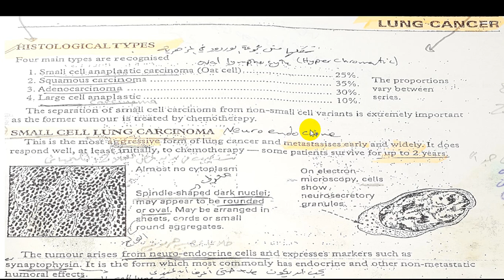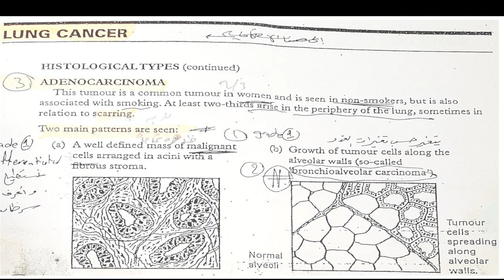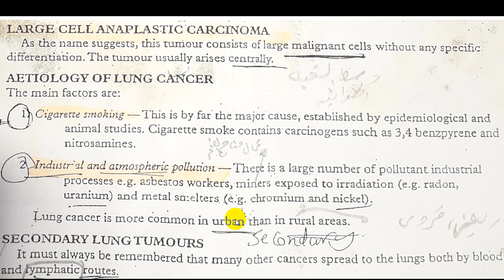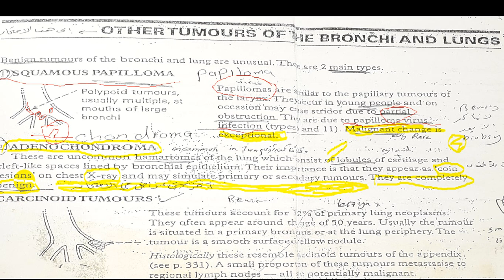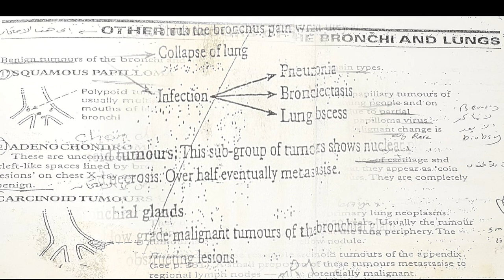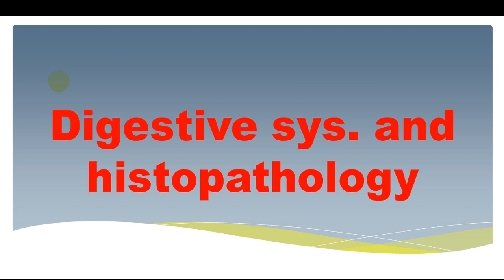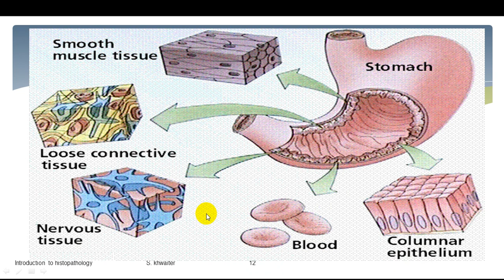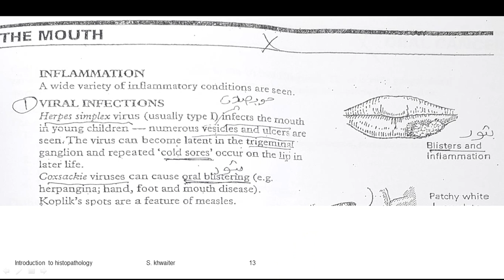11thW 2ndLEC, histopathology khwaiterمع الصوت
سامي حسن خويطر ، امراض الانسجه اورام الرئه، samy hassan Khwaiter, lung cancer